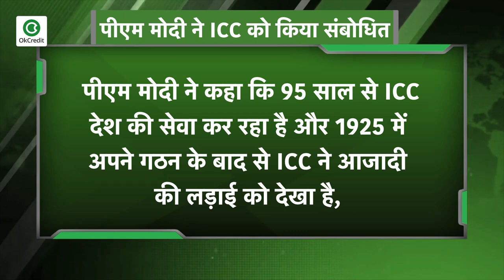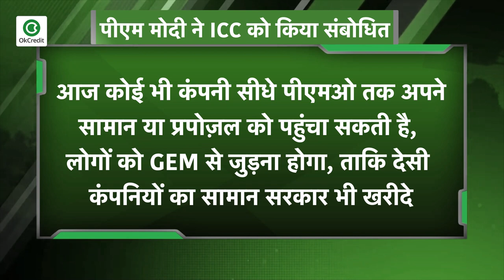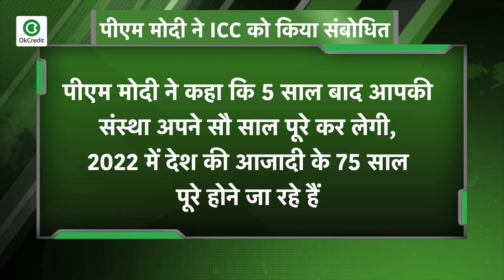PM Modi ने विशेष कार्यक्रम को संबोधित कर कही ये जरूरी बातें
कोरोनावायरस के महासंकट के बीच गुरुवार को प्रधानमंत्री नरेंद्र मोदी ने आईसीसी यानि इंडियन चैंबर ऑफ कॉमर्स के विशेष कार्यक्रम को संबोधित किया. पीएम मोदी ने कहा कि 95 साल से ICC देश की सेवा कर रहा है और 1925 में अपने गठन के बाद से ICC ने आजादी की लड़ाई को देखा है, भीषण अकाल और अन्न संकटों को देखा है और भारत की ग्रोथ ट्रेजेक्टरी का भी हिस्सा रहा है.उन्होंने कहा कि आत्मनिर्भरता का ये भाव बरसों से हर भारतीय ने एक एस्पिरेशन की तरह जिया है. लेकिन फिर भी एक बड़ा काश, हर भारतीय के मन में रहा है, मस्तिष्क में रहा है.” उन्होंने कहा कि बीते 5-6 वर्षों में, देश की नीति और रीति में भारत की आत्मनिर्भरता का लक्ष्य सर्वोपरि रहा है और अब कोरोना संकट ने हमें इसकी गति और तेज करने का सबक दिया है और इसी सबक से निकला है- आत्मनिर्भर भारत अभियान. उन्होंने कहा कि हर देशवासी अब इस संकल्प से भी भरा हुआ है कि इस आपदा को अवसर में परिवर्तित करना है, इसे हमें देश का बहुत बड़ा टर्निंग पॉइंट भी बनाना है. ये टर्निंग पॉइंट क्या है? आत्म निर्भर भारत। आज जो चीज़ें हमें विदेश से मंगवानी पड़ती है, हमें विचार करना होगा कि वो हमारे देश में कैसे बने और फिर कैसे हम उसका निर्यात करें. पीएम ने कहा कि यही वक्त है कि लोकल के लिए वोकल हुआ जाए. आत्मनिर्भर भारत अभियान के तहत बड़े रिफॉर्म का ऐलान किया गया, अब उन्हें ज़मीन पर उतारा जा रहा है. पीएम ने यह भी कहा कि आज कोई भी कंपनी सीधे पीएमओ तक अपने सामान या प्रपोज़ल को पहुंचा सकती है, लोगों को GEM से जुड़ना होगा. ताकि देसी कंपनियों का सामान सरकार भी खरीदे.

📕Why OkCredit?